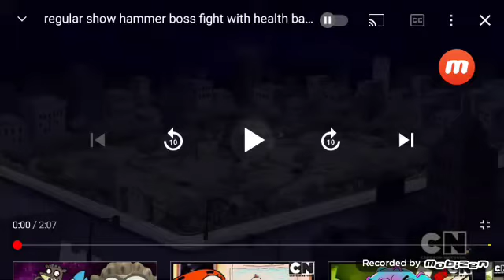Me And My Friends Vs Dee Archuleta (For Dogbert)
Cast.    Me As Mordecai   Dogbert As Rigby  Greg As Hi 5 Ghost   Rowley As Muscle Man The Gemmy Fantastic Channel As Pops      Mao Mao As Skips And Dee Archuleta As The Hammer